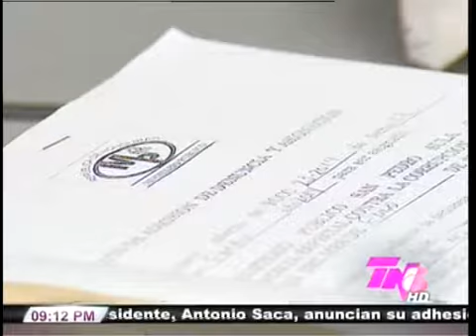TVC TN5 Estelar - Amplían las investigaciones de corrupción en la alcaldía de SPS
Televicentro TVC tvcplay TelevicnetroHN En el Ministerio Público de San Pedro Sula (SPS) se hicieron presentes para testificar unos 3 empleados cercanos de la ex jefa de ingresos de esa municipalidad Ana Muñoz.